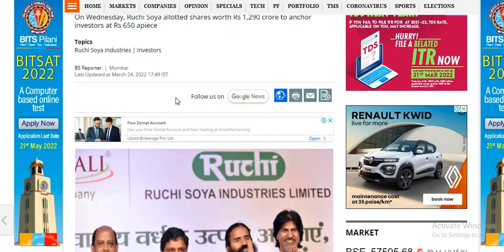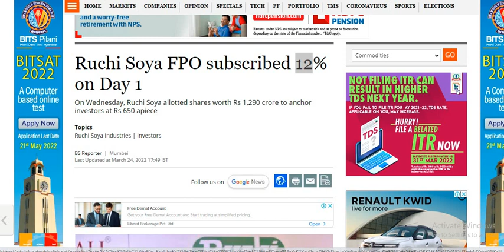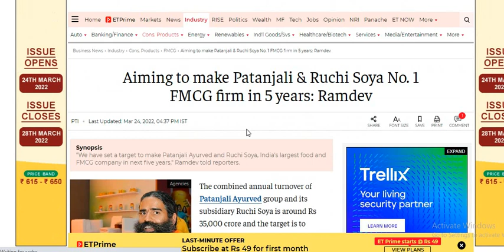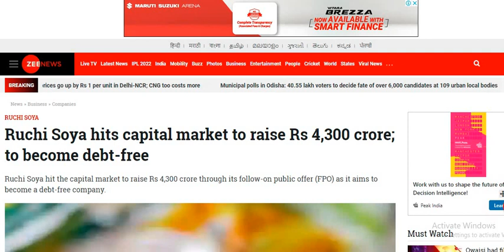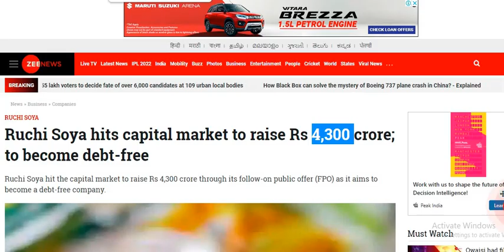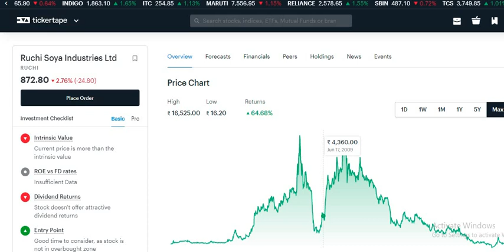Ruchi Soya Share Latest News Today | Ruchi Soya FPO | Ruchi soya Share Analysis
Ruchi Soya SHARE Share Latest News
Ruchi Soya SHARE Share Update

Ruchi Soya SHARE Quarter 1 Results
Ruchi Soya SHARE Quarter 2 Results
Ruchi Soya SHARE Quarter 3 Results
Ruchi Soya SHARE Quarter 4 Results

Ruchi Soya SHARE Q1 Results
Ruchi Soya SHARE Q2 Results
Ruchi Soya SHARE Q3 Results
Ruchi Soya SHARE Q4 Results